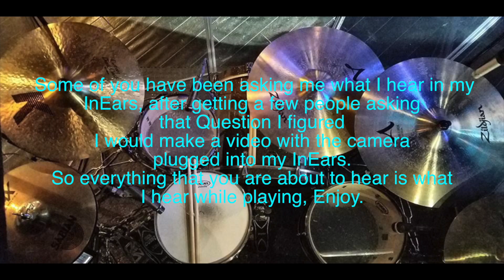Risen (In-Ear Mix) - Covenant Worship/Israel houghton Drum Cover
This Video answers a question a lot of people ask. What do you listen to in your In-Ears? Watch this Video and listen to what I listen to while playing drums at Church. Thanks I really Hope you enjoy it.

Equipment used
Tama StarClassic Drums
Zildjian Cymbals
Evans Drum Heads
Vater Drumsticks
IronCobra Tama Pedals

Camera's Used
Samsung Gear 360 2017